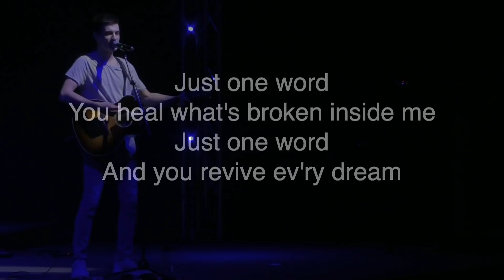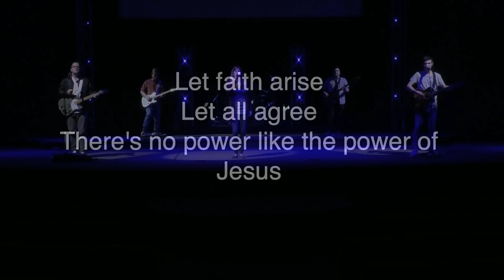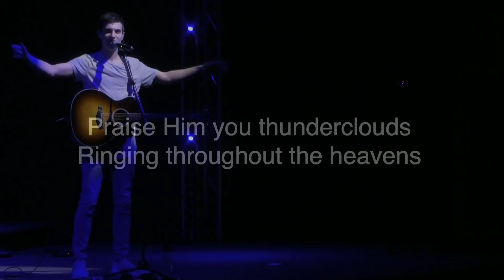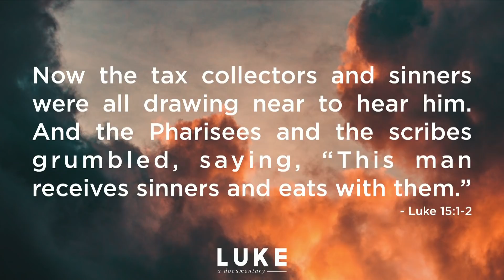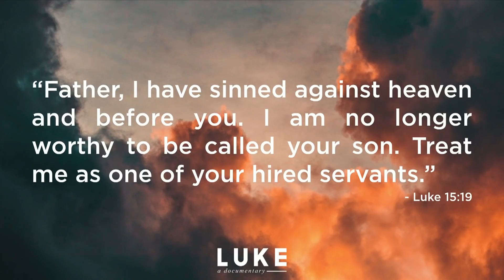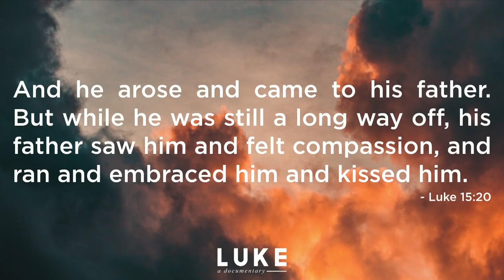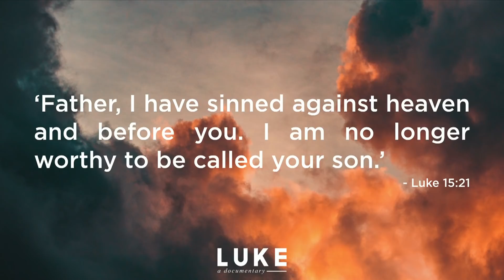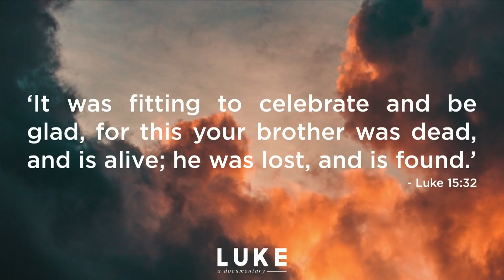Community Church - Sunday March 15, 2020